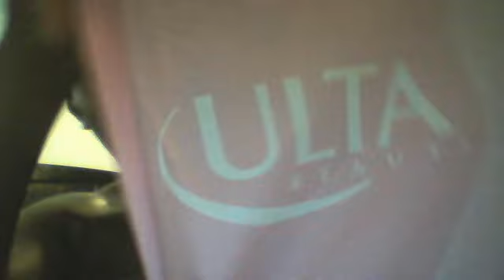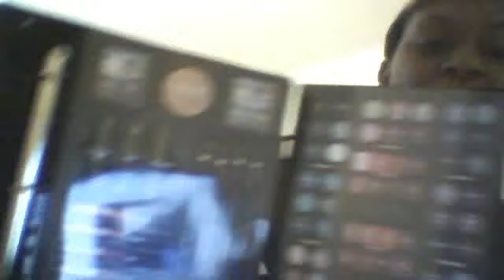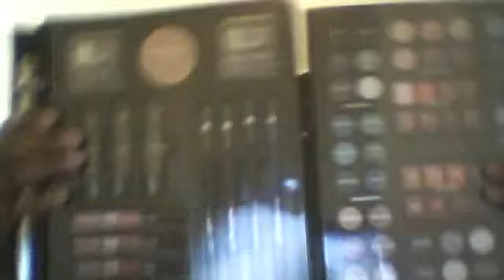Ulta's 84 piece portfolio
describing the 84 piece portfolio that ulta is carring right now! on sale for 19.99